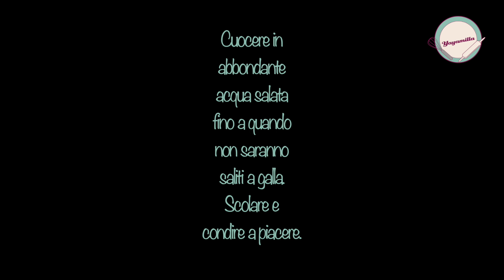RICETTA GNOCCHI DI ZUCCA SENZA PATATE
E come da tradizione (romana) giovedì gnocchi... si ma di ZUCCA!
L' autunno è la stagione di questo magnifico ortaggio così ne approfitto per utilizzarlo come variante in tante ricette ;) Gli GNOCCHI DI ZUCCA sono un primo piatto autunnale e invernale dal sapore molto delicato. Un piccolo consiglio: fate raffreddare per bene la polpa di zucca prima di unire la farina ;)